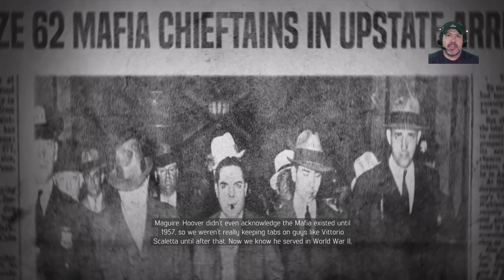Mafia 3 : [ Gameplay ] Payback Time!!! \ Part 4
My name is ClubHead. I stream all kinds of video games. I love to make livestream videos of Rockstar Games, new games, etc.. I love Gaming and do vlogs as well .